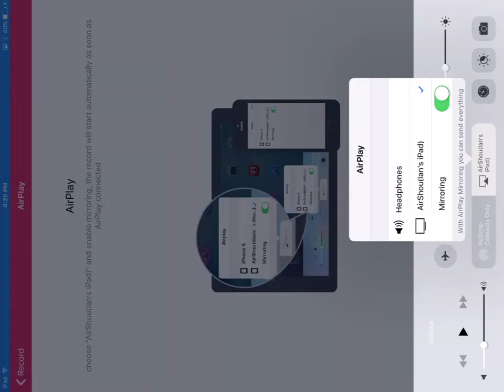CLASH ROYALE #1 | LETS DO IT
Shoutout to Monsterjags for teaching me how to use airshou make sure you check out his Chanel
Have a great day And enjoy the video